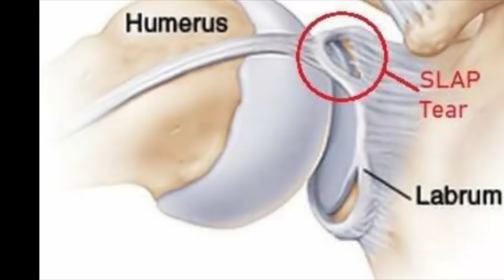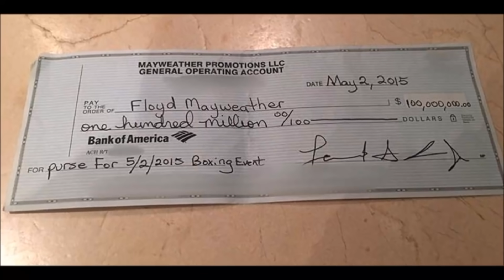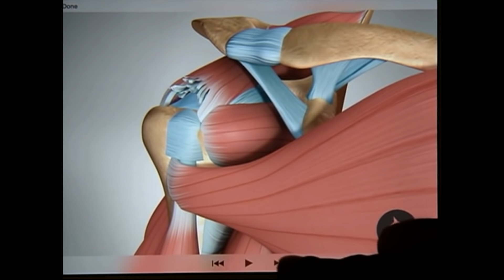Hyped Fights That Just Sucked!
HIGHLY ANTICIPATED FIGHTS THAT WERE SUPPOSED TO BE THE GREATEST FIGHTS OF ALL TIME, BUT  THEY TURNED OUT TO BE COMPLETE CRAP.

Well we are here to see 5 more fights that were a total failure even after they were promoted like crazy because the best possible fighters were going to face the best possible fighters. We all want to see the best fighting the best and we pay a lot of money to see them live, but like everything in life, there are those days when nothing goes well. The fight is boring and they leave us disappointed since we had raised our anxieties and emotions to the highest level.

Making lists all about mma, boxing, muay thai and all other types of combat sports from major promotions like HBO, UFC, Bellator, Showtime, Triller and others.

This channel is known as the first channel to introduce videos about regular guys challenging professional fighters. These so idiots vs professionals you should think they were going to win. How does a normal man believe that he can challenge a professional fighter and that he will win. It's almost impossible. I have also made videos about martial arts that are useless and you should not spend time learning them. I like to make videos on all types of martial arts including boxing, mma, muay thai, wrestling, and any other type of combat sport. Lastly, knockouts are a fundamental part of these sports and I make a lot of videos about this type of victory.